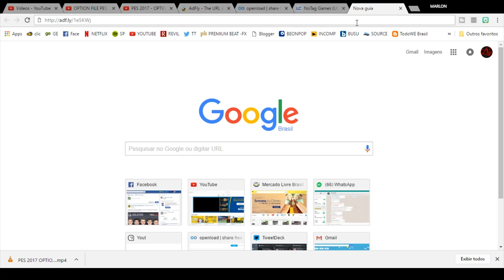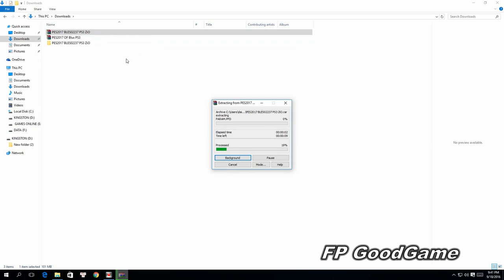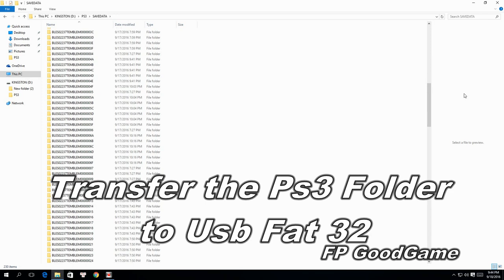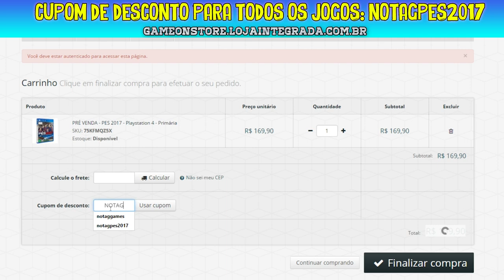PES 2017 - OPTION FILE (PATCH) PS3 / Como baixar e instalar! (Emblemas, uniformes e etc)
TUTORIAL ENSINANDO COMO COLOCAR O PATCH (OPTION FILE) NO PS3, UNIFORMES, EMBLEMAS E NOMES DE TIMES ARRUMADOS!

Acesse!